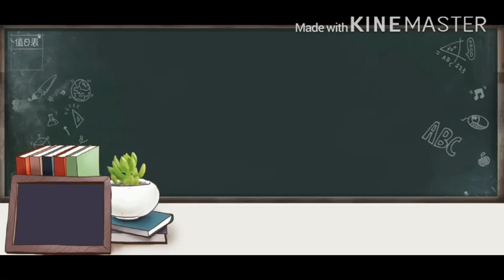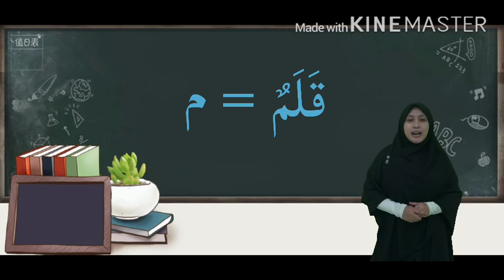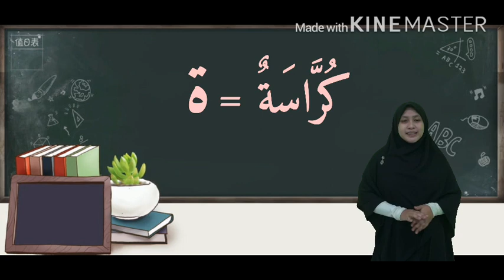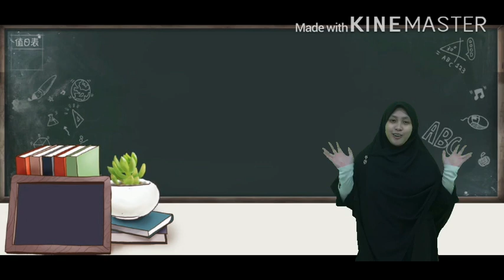Video B ARAB KLS 3 tgl 21 JULI Fix